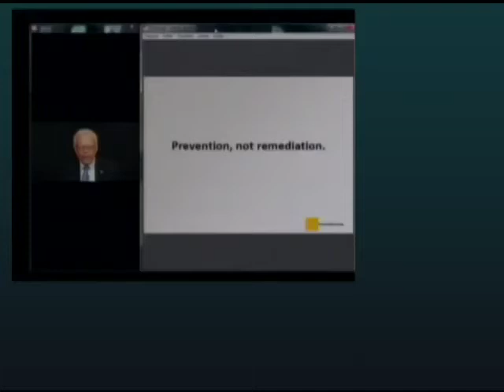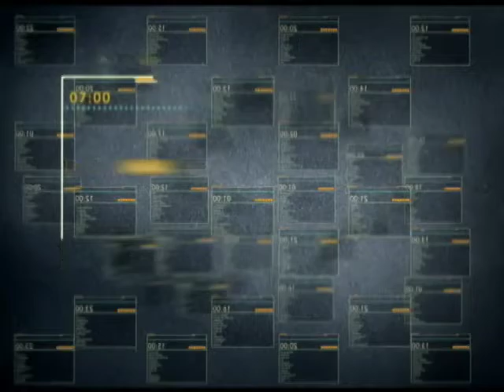Câmara Hoje - Seminário Primeira Infância (2013-04-16)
O presidente da Câmara anunciou que vai criar uma comissão especial para elaborar um marco legal destinado a políticas para a primeira infância. O anúncio foi feito na abertura de um ciclo de debates que tem o objetivo de dar base à elaboração de leis específicas para a primeira fase da vida. Parlamentares e especialistas do Brasil e do exterior que participam do seminário pela manhã discutiram como integrar ações do governo e garantir maior atenção às crianças de 0 a 6 anos. O Brasil tem 19 milhões de crianças nessa faixa etária.